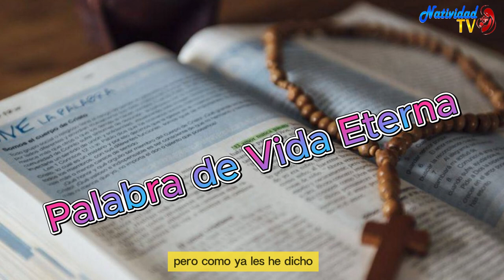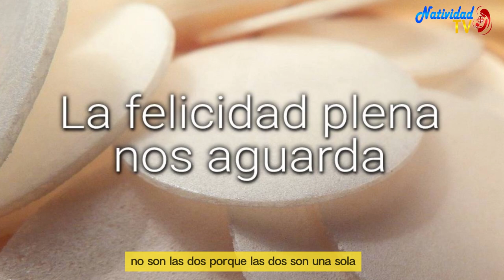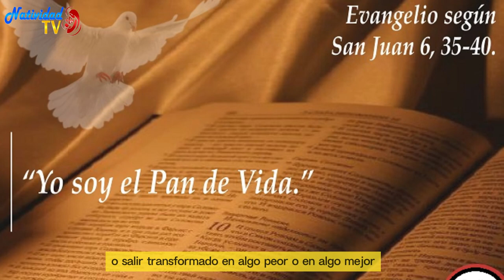EVANGELIO DE HOY | Pbro. Juan Carlos Gómez Yánez / Miércoles, 17/04/2024